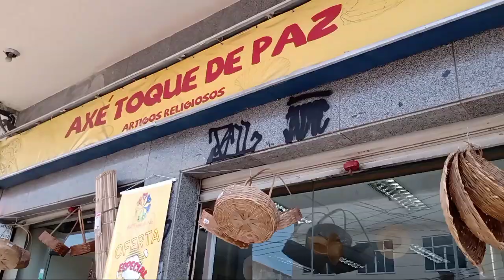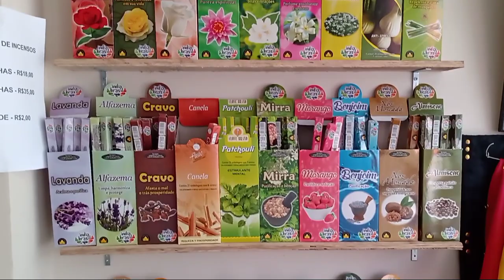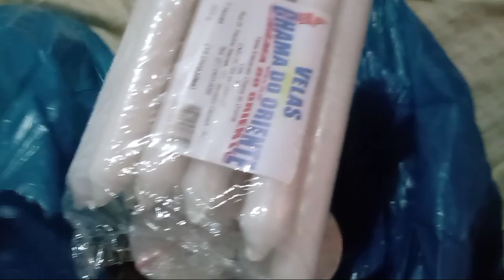Vlog obrigação de 3 anos ( parte 5 ) - Um achado na loja perto da minha casa !!!!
loja axé toque de paz
segue no insta

a loja fica na
RUA ESTÂNCIA,42, PADRE MIGUEL, RJ